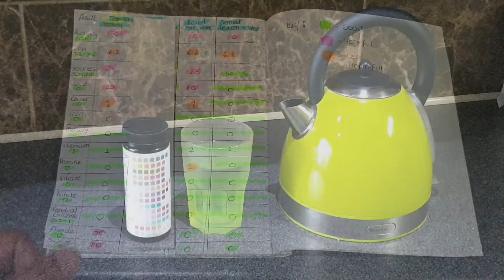Experiment Boiling Kettle Tap Water Test Comparing Normal Un Boiled Water which is safe to Drink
Boiling normal tap water removes floride and sulfite, Detramitically to 0 Amazing ,